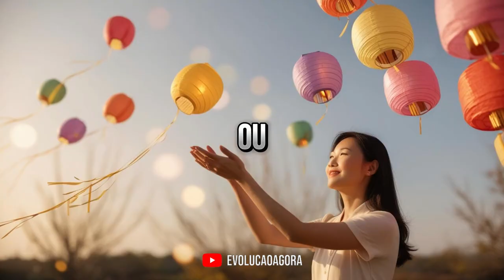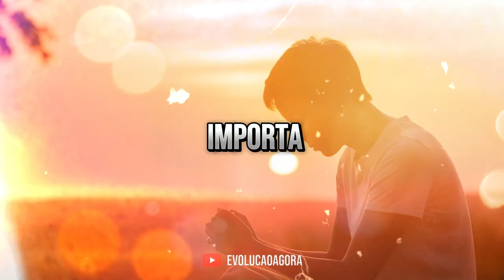#11 Desapego aos bens materiais é o caminho para a evolução